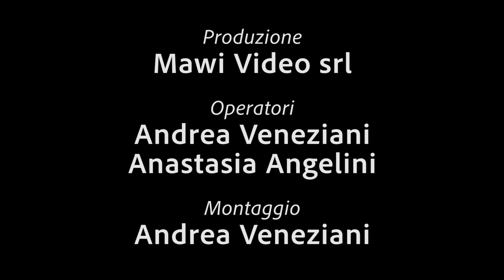Ferraro Gaetano 2020 Gara 7